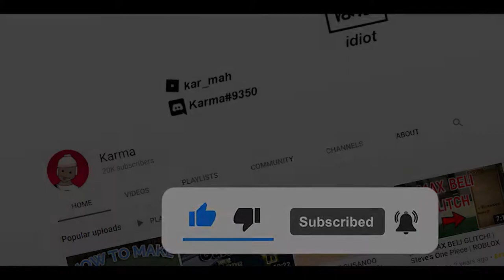[NEW] A JoJo Bizarre Adventure Fighting Game! | Troublesome Battlegrounds 2 | ROBLOX